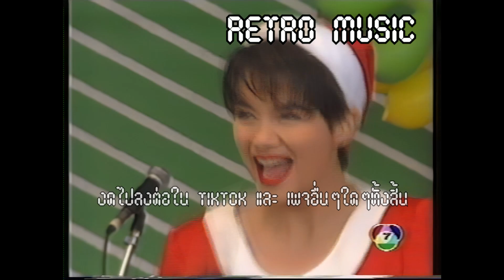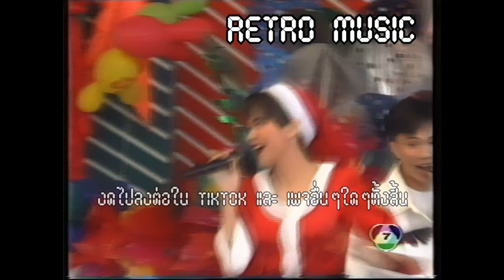Retro TV : วงชาย & พาเมล่า : ทอร์นาโด & ขัดสีฉวีวรรณ @ 7 สีคอนเสิร์ต (26/12/2535) Remaster HD